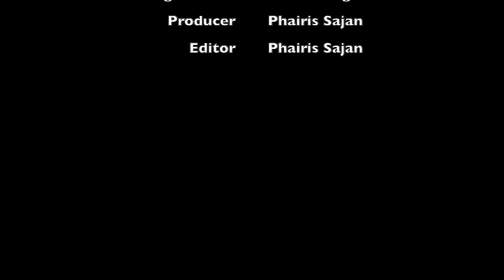Ask an Emirati, episode 6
Raha International School promotes Emirati cultural awareness in videos featuring a student in open discussion with an Emirati adult. The videos cover a broad range of topics and the journey to knowledge and understanding is engaging to watch.